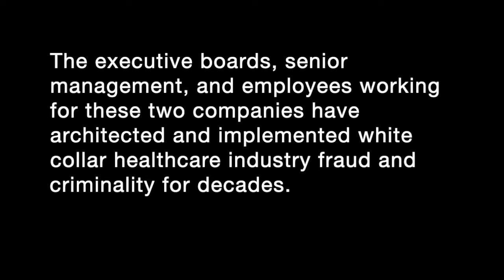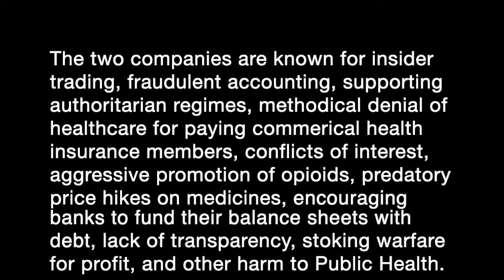Systemness | A Film by "SOME PEOPLE" (Every)Body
"Systemness" is the state, quality, or condition of a complex system, that is, of a set of interconnected elements that behave as, or appear to be, a whole, exhibiting behavior distinct from the behavior of the parts or individuals.

The term is new and has been applied to large social phenomena and organizations, including healthcare, by advocates of higher degrees of system-like, coherent behavior for delivering “value” and "profits" to stakeholders, shareholders and senior management rather than to The Patient.

Analogous to soldiers in warfare, individuals working within Systemness impose harm architected by group constructs that they would never impose as individuals.

The healthcare-related usage of the term was first used as early as 1986 in a Dutch psychiatric research paper.

The State University of New York's (SUNY) Chancellor, Nancy L. Zimpher, described Systemness as "the coordination of multiple components that, when working together, create a network of activity that is more powerful than any action of individual parts on their own.”

Since 1986, and the dawn of the Managed Care, these powerful healthcare, pharmaceutical, biotech and commercial health insurance networks in the United States have increasingly neglected The Patient as priority.

Moe Lowe is a recent graduate of DePaul University and a Chicago based writer, editor and poet. Her first book of poems, “It’s Been Evening All Day Long”, was released in 2020. You can purchase it @moe_lowe_

Film Credits:
Written by Moe Lowe
Edited by Kimberly J. Soenen
Narration by Satya
Sound Design by Satya
Drone Photography and Video by Anonymous
Directed and Produced by Kimberly J. Soenen

Learn more about "SOME PEOPLE" (Every)Body at SomePeopleEveryBody.com

Visit us on Instagram @SomePeopleEveryBody